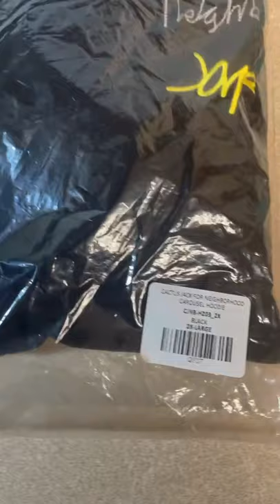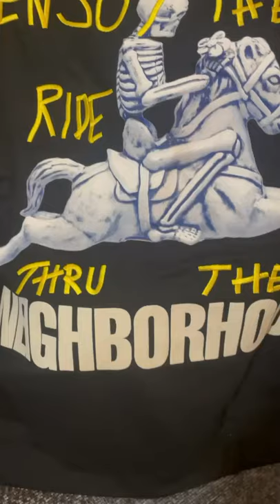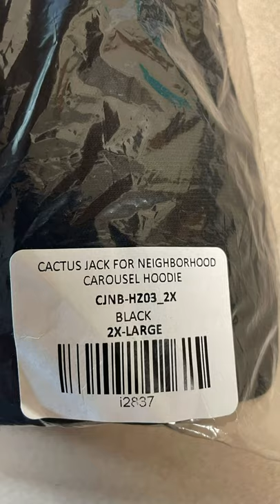Travis Scott / NEIGHBORHOOD “Carousel “ Hoodie